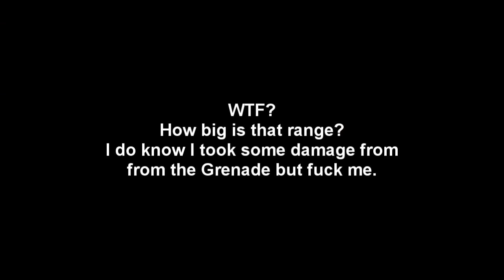WTF?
Wow that is amazing lol.